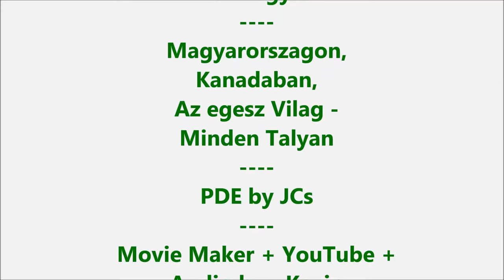Orokke Dolgozni Kell Elvagyok tajolodva / Retired Confused but Working